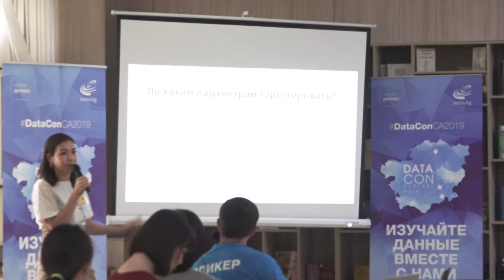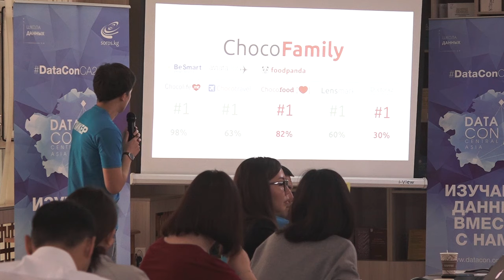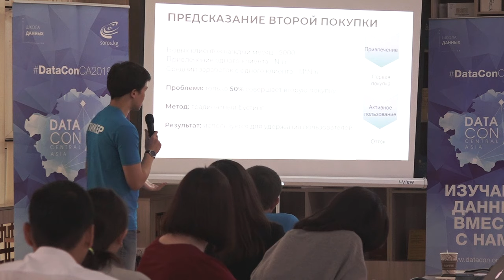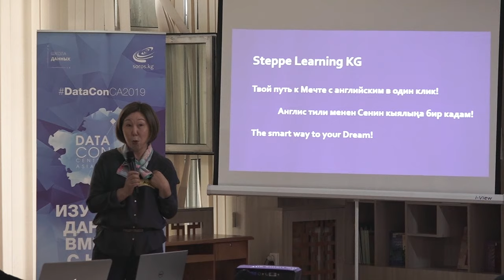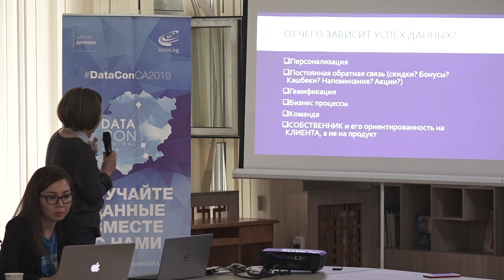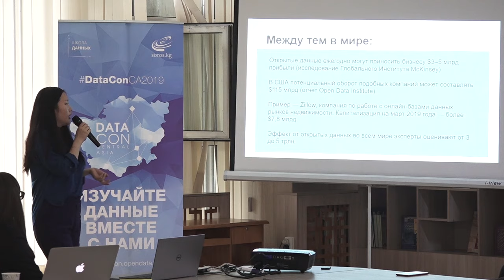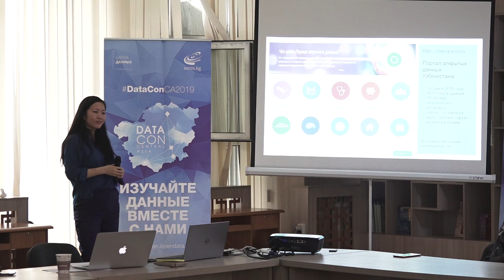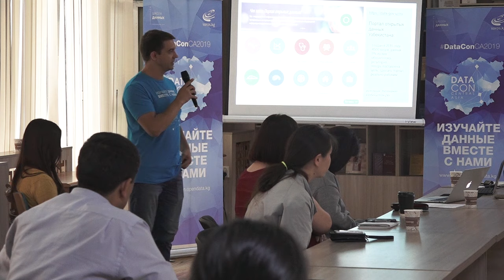DataCon Central Asia: Большие данные для малого бизнеса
Представители кыргызского и казахского бизнеса рассказали о работе с данными в их компаниях, и о том, как данные стали ключевой частью их работы. Как появляется необходимость в данных, какую ответственность это накладывает, какие преимущества это дает. Кроме этого, спикеры поделились тем, как бизнес создает данные и как данные создают бизнес.

Спикеры: Айнура Сагынбаева, SIAR (Кыргызстан); Дархан Аймаганов, Chocofamily KZ (Казахстан); Ажара Казакбаева, Beeline (Кыргызстан); Анастасия Эм, Spot.UZ (Узбекистан).

DataCon Central Asia проходил 18-19 мая 2019 года. Два дня эксперты, журналисты, государственные чиновники и IT-специалисты изучали и делились друг с другом знаниями в области data science.